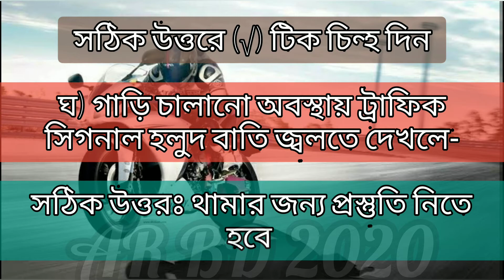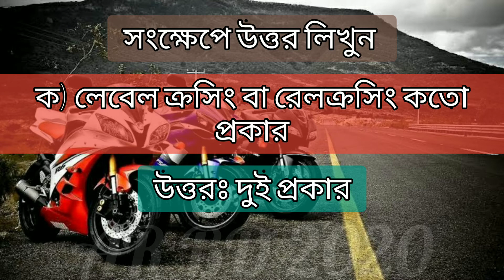মোটর সাইকেলের ড্রাইভিং লাইসেন্স লিখিত পরীক্ষার প্রশ্ন ও উত্তর।AR BD 2020।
প্রাইভেট কার ও মোটর সাইকেলের ড্রাইভিং লাইসেন্স লিখিত পরীক্ষার প্রশ্ন ও উত্তর।AR BD 2020।